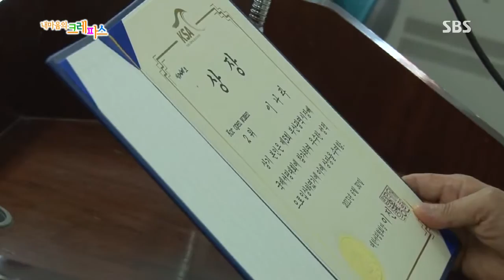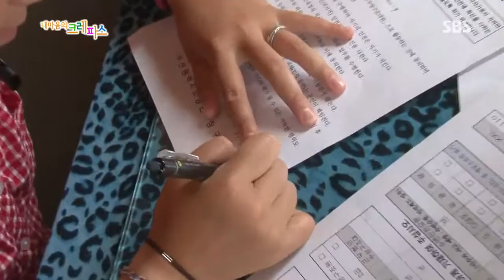2013-08-07 내 마음의 크레파스 #5(1)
- 여름 이야기 (1부) -
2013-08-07